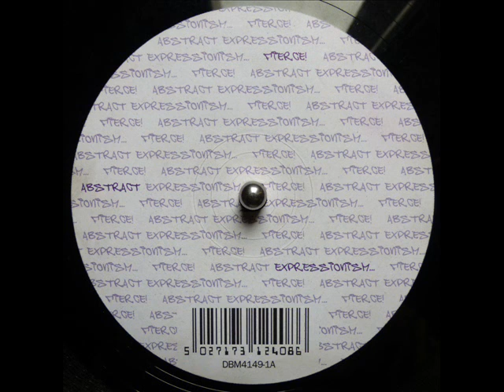AA - Internal Affairs - Squemon Leezer (1999)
Label: Fierce! (DBM Productions)
Réf.: [DBM4149]
Artists: Internal Affairs (Ramos / S. Hyde / J. Sheilds)
Year: 1999

Side & Track - Title (Artist): AA - Squemon Leezer (Internal Affairs: Ramos, S. Hyde, J. Sheilds)
Duration: 07:47
Genre: Techno - Hard Techno - Electronic Music